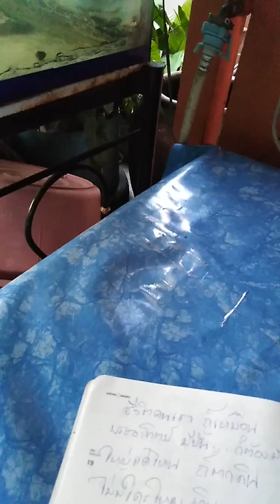น้าส้มนำสิ่งที่ดีมีประโยชน์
ชีวิตยามเช้าด้วยการปล่อยว่างดูธรรมชาติที่เราสร้างขึ้นพร้อมลูกๆทั้งหลายนั้นคือน้องปลาและน้องหมาและน้องกุ้งอยู่ชั้นบนทำให้เรามีความสุขแล้ว ชีวิตจะสุขได้ดีได้เมื่อเราปล่อยว่างไม่มากก็น้ิอยจะทำให้ดีเอง(กดติดตามคลิบน้าส้มและสับตะไคร้ให้ด้วยน่ะค่ะ)บุญรักษาพระคุ้มครองสาธุค่ะ